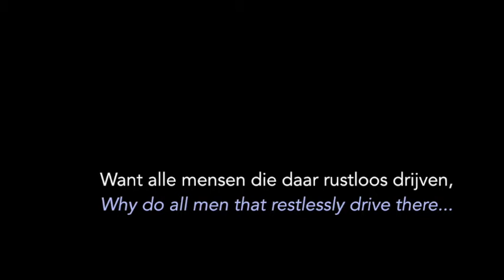5. De dood (Death) - Poem by Jacob Israel de Haan (1919), music by Ron Mesland (2019)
Nr. 5 from "40 Kwatrijnen van Jacob Israel de Haan" set to music (and sung) by Ron Mesland. Piano: Maarten Hillenius.
De Haan wrote this poem during his stay in London, just after World war 1.

In de week van de dood van Gert Hekma en Jan Rot een toepasselijk lied.